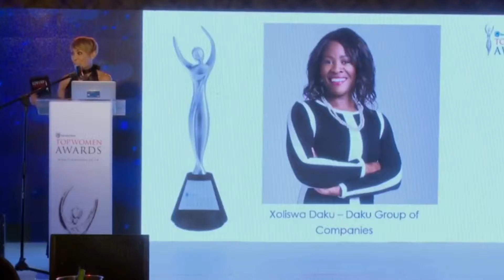Top Woman Awards | Afternoon Express | 24 August 2017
Coverage of the 2017 Top Woman Awards

Top Woman Awards on Afternoon Express, broadcasted on